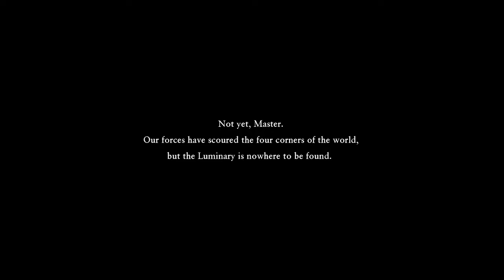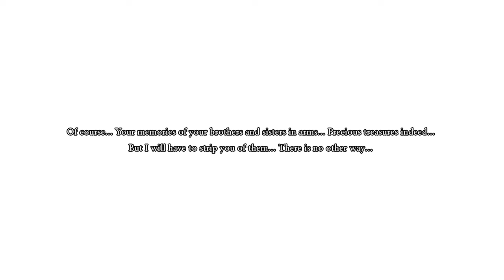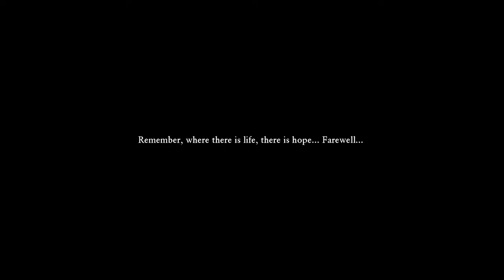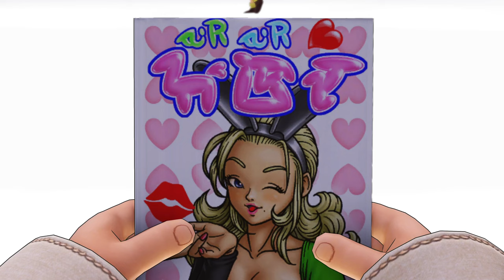Dragon Quest XI S [Project Rebuild] P15: Interlude - Sylvando's/Jade's/Erik's/Rab's Stories